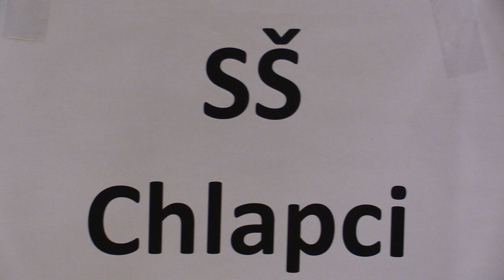študenti SŠ 6.4. FM Macko Miroslav - Ondo Tomáš 0 - 1